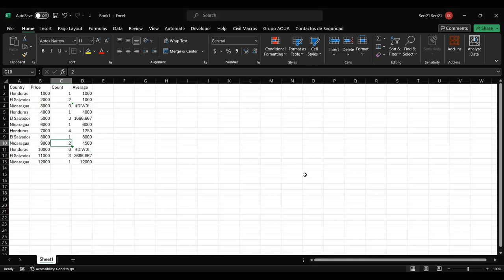Como mostrar un valor si hay un error en una tabla pivote en Excel